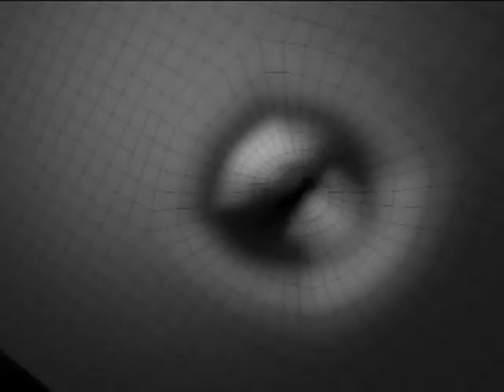Mytra - Ecotone [Official Video]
Official music video by Mytra from "Ecotone" EP (2007).